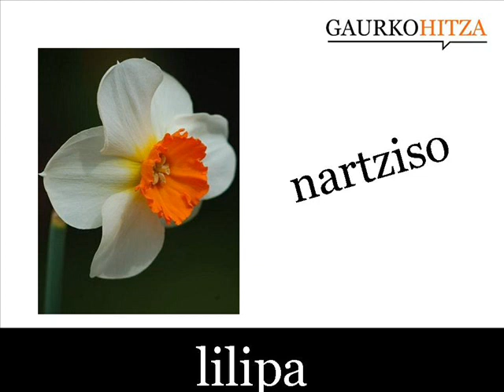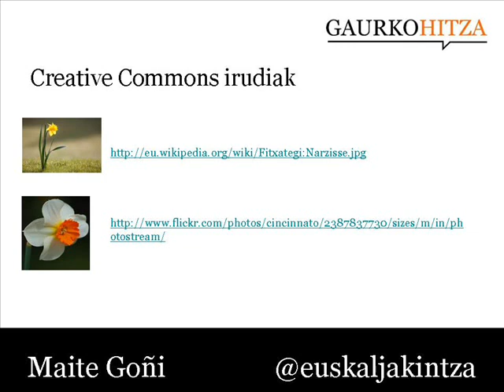lilipa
iz. BOT. Amarilidazeoen familiako eta Narcissus generoko landare belarkara eta bizikorren izen arrunta. Erraboiladunak dira, lerro-formako hostoak dituzte eta tutu- edo inbutu-formako lore ikusgarri eta hori edo zuriak dituzte. Batzuk apaingarri modura kultibatzen dira. (Harluxet Hiztegi Entziklopedikoa)